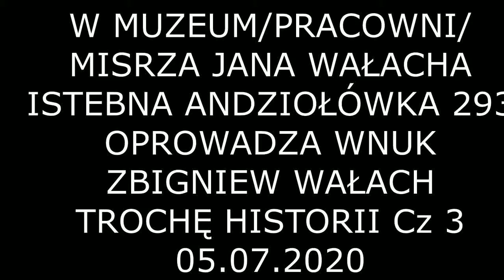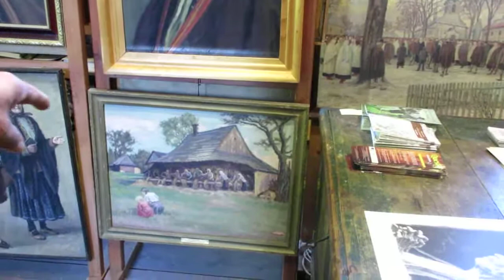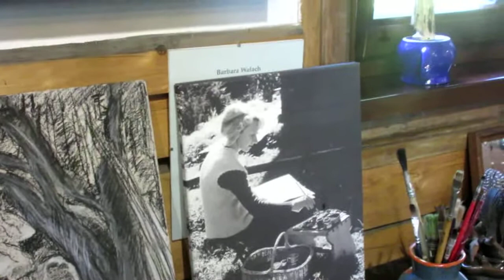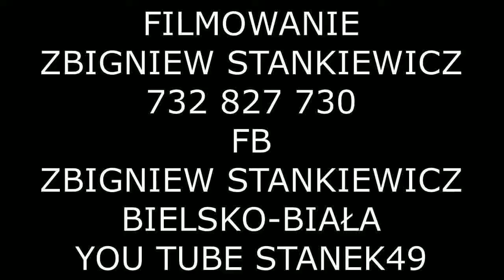STANEK49 CZ.3 PO MUZEUM im. JANA WAŁACHA OPROWADZA ZBIGNIEW WAŁACH ISTEBNA 05.07.2020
Jan Wałach (ur. 08 sierpnia 1884 r. w Istebnej – zm. 30 czerwca 1979 r. tamże) – malarz, grafik, rzeźbiarz i mistrz drzeworytu.